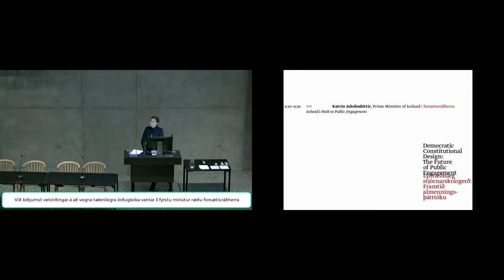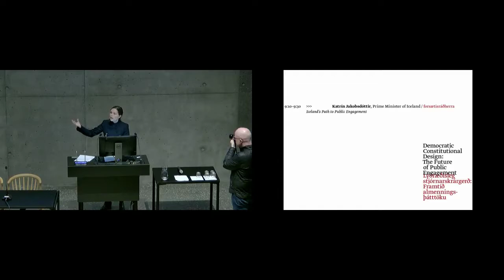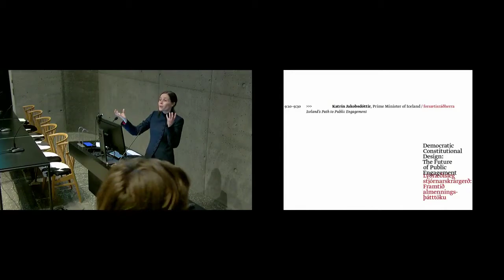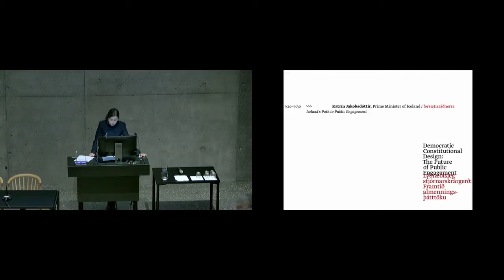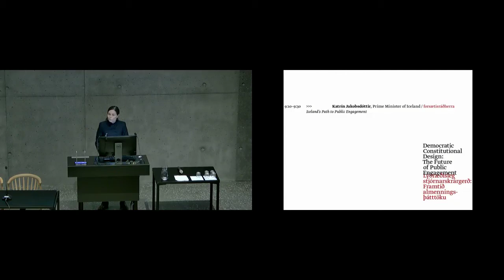Opening speech — Katrin Jakobsdottir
Katrín Jakobsdóttir it the prime minister of Iceland. Katrin opened  the Democratic Constitution Design Conference.

Unfortunately the first three minutes of her speech are missing from the recording.